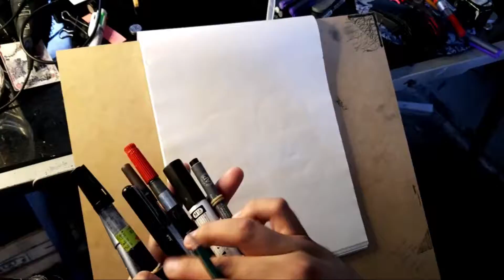probando diferentes plumas que uso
E introduce mi código 🙌 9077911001